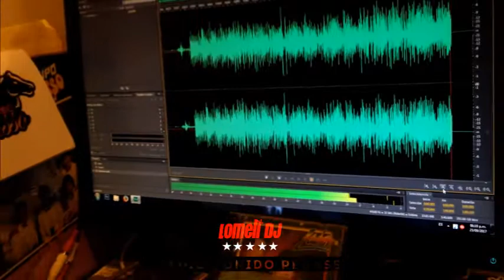Grupo Andariego - Y las mariposas -